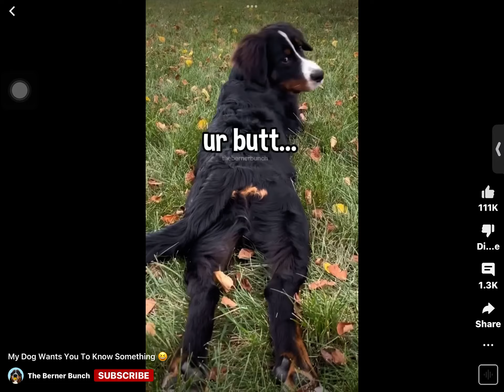Just in case no one told you today